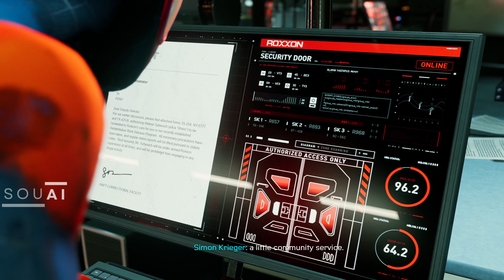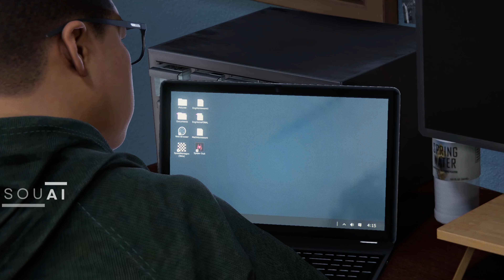SPIDER-MAN MILES MORALES Gameplay Walkthrough Part 4 [4k 60fps] - No Commentary (FULL GAME)